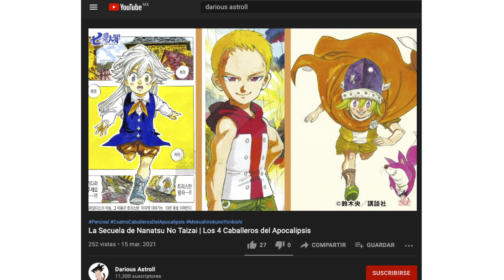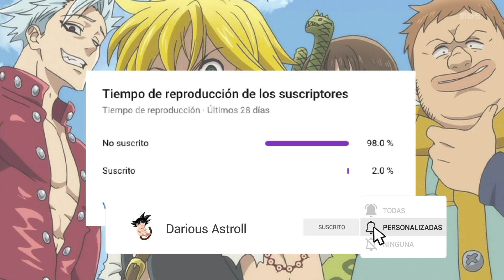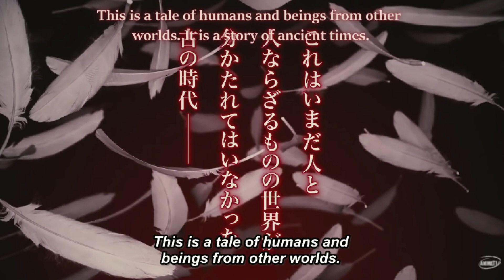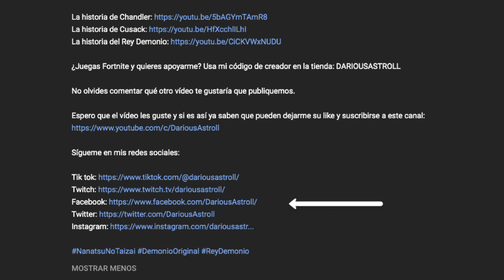La historia de Elizabeth | Nanatsu No Taizai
Que tal amigos, el día de hoy, les traigo la historia de Elizabeth. Personalmente, es uno de los vídeos que más quería realizar en mi canal, pienso que subirlo ahora, es importante ya que conectará bien, con los capítulos finales de la temporada 4 de Nanatsu No Taizai. Espero que el vídeo les guste.